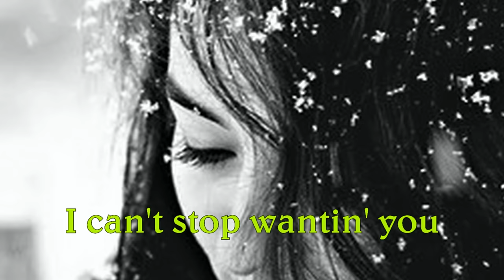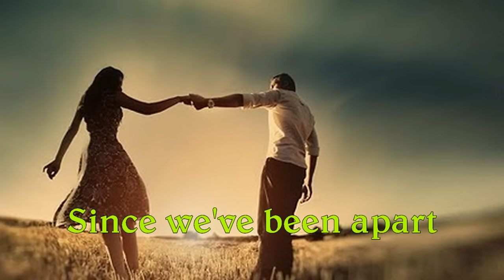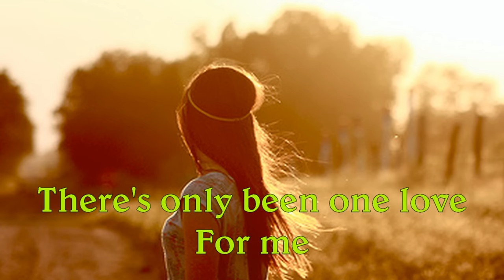SUE THOMPSON - I Can't Stop Loving You - With lyrics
One of the rare oldies
S.Vansay